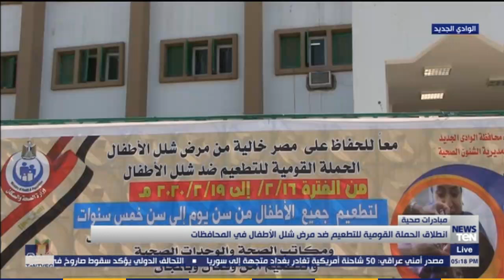انطلاق الحملة القومية للتطعيم ضد مرض شلل الأطفال في المحافظات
أطلقت مديريات الصحة بالمحافظات، أمس، الحملة القومية للتطعيم ضد مرض شلل الأطفال التي تنظمها وزارة الصحة والسكان للحفاظ على مصر خالية من مرض شلل الأطفال طبقًا لتوصيات منظمة الصحة العالمية، وتستمر لمدة ٤ أيام حتى ١٩ فبراير للأطفال من سن يوم وحتى ٥ سنوات.